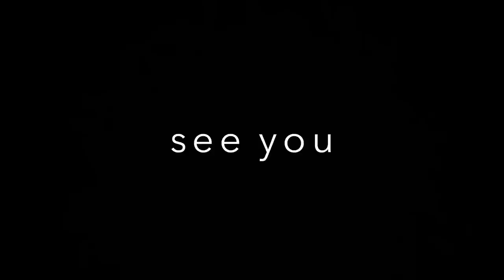買って、行って良かった【10月版】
▶︎自己紹介

山口県下関市から自分自身好きな事、楽しい事、日常生活の一コマをアップしています。